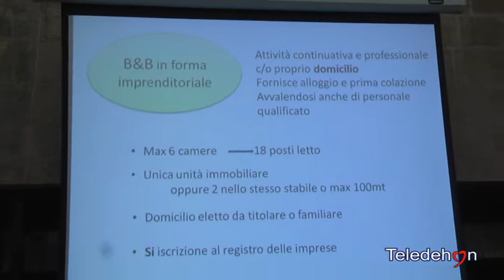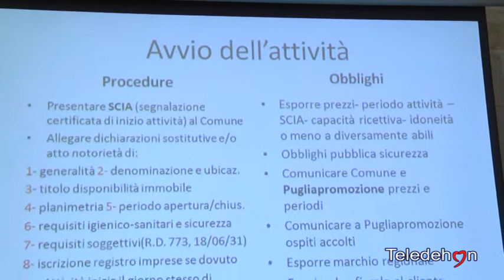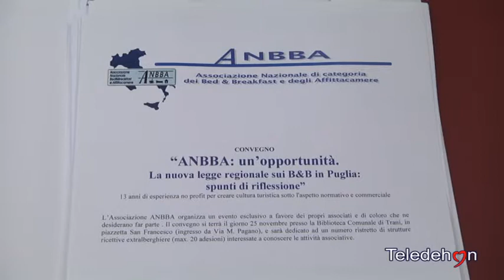Turismo e crisi economica reggono i B&B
Turismo e crisi economica

Regge la formula dei B&B

La Puglia è una regione

All'avanguardia